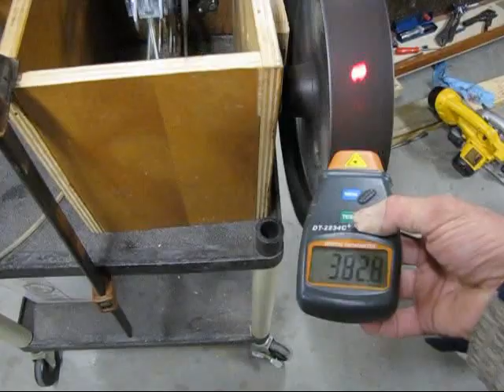Attempt to build a large Stirling Engine - 2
This is a follow-up to my last video. I found a diaphragm that works great - a truck air-brake diaphragm that's fiber-reinforced and withstands the pressures involved. I also redesigned the displacer drive mechanism, but as you can see in the video, it didn't last long when I started to pressurize the engine, unfortunately. Before that I did manage to achieve 470 rpm on the engine and I'm still hopeful that this design has good potential. Thanks to all of my subscribers and commenters for keeping me motivated!  Merry Christmas to you all, and may you have a very happy New Year!